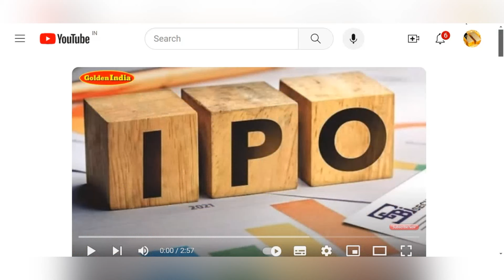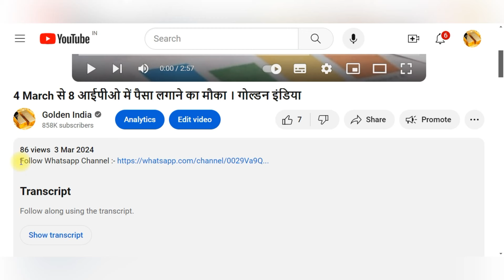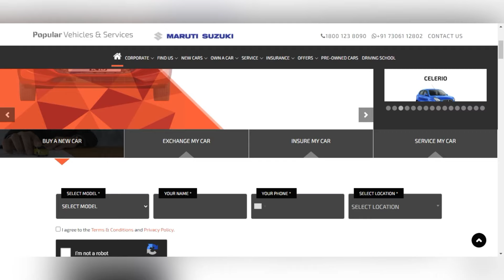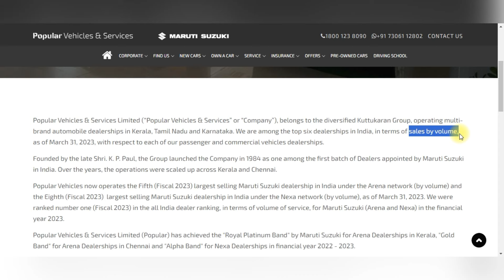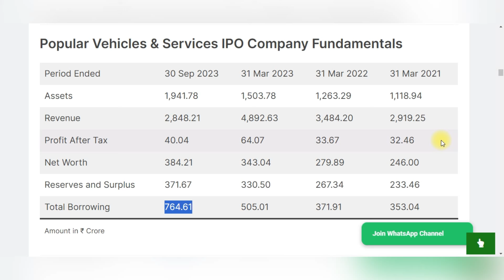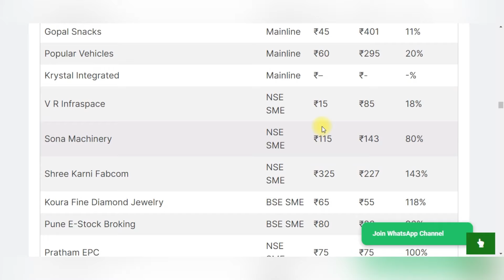Popular Vehicles & Services IPO Review, IPO GMP Today, Company Details, Fundamentals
Gopal IPO Review in Hindi, IPO GMP Today, Company Details, Fundamentals

Welcome to Golden India, your ultimate destination for the latest IPO updates! In this video, we provide a comprehensive review of the Popular Vehicles & Services IPO. Discover the IPO's current grey market premium (GMP) today, along with in-depth insights into the company's background, fundamentals, and more. Stay informed and make informed investment decisions with our expert analysis.